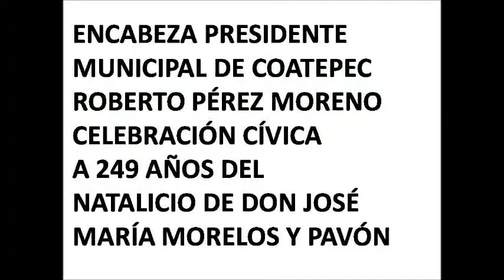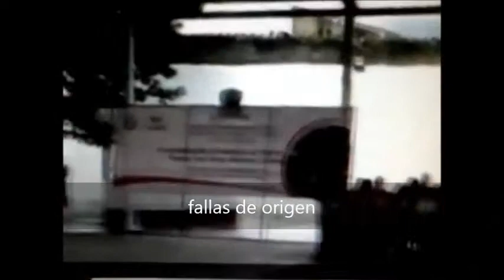ENCABEZA PRESIDENTE DE COATEPEC CELEBRACIÓN A MORELOS Y PAVÓN